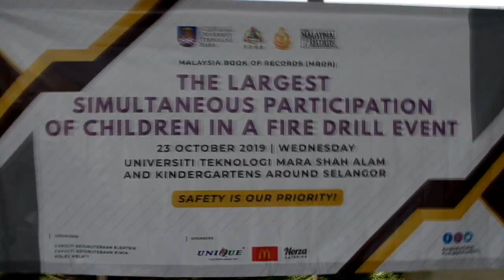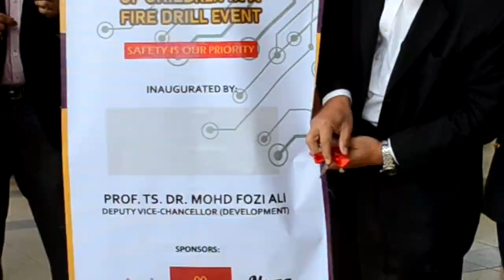The Largest Simultaneous Participation of Children in a Fire Drill Event - UiTM Shah Alam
PENYERTAAN TERBESAR KANAK-KANAK DALAM AKTIVITI PENGUNSIAN BANGUNAN DI MALAYSIA

Venue: Padang Kawad, FKE UiTM Shah Alam, 95 taska seluruh Selangor
Video By: SMFKEPRODUCTIONS

Program ini merupakan penyertaan terbesar taska dalam latihan keselamatan elektrik dan
keselamatan kebakaran di seluruh Selangor dan sebahagian Wilayah Persekutuan bagi
mewujudkan kesedaran tentang keselamatan, Selain Itu, program ini dapat melahirkan
masyarakat yang peka dan penyayang, samada dalam segala aspek kehidupan. Seterusnya
dapat memupuk semangat kerjasama antara satu sama lain kerana melibatkan pelbagai agensi.

Program ini disempurnakan oleh Timbalan Naib Canselor Pembangunan UiTM, Prof Madya Dr Mohd Fozi Ali manakala Sijil Malaysia Book of Record ditandatangani oleh Ahli Dewan Undangan Negeri (ADUN) Kota Anggerik, Najwan Halimi.

Bilangan penyertaan adalah 3,272 kanak-kanak.

Sementara itu, Ketua Cawangan Program Kesedaran Keselamatan Awam JBPM Selangor, Muhamad Hissam Sidek berkata, sebanyak 25 Balai Bomba dan Penyelamat (BBP) di seluruh Selangor dengan 128 keanggotaan turut menjayakan program itu

1) Ikson - Paradise
2) Tapestry - Lighthouse
3) Ikson - Dreamer